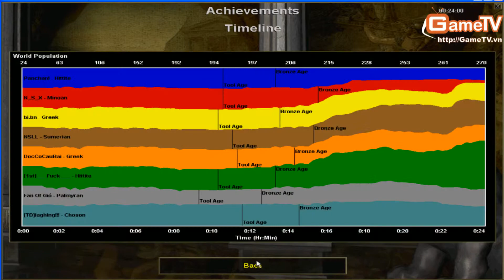AOE off 4rum GameTV 2013 team1 vs team3 T4